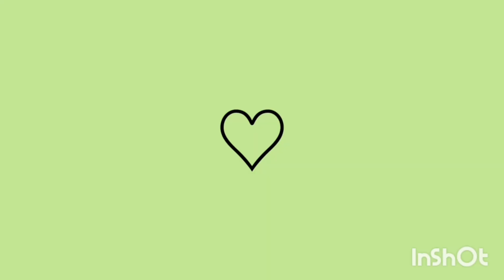💞presente do maridão estou muito feliz+umas comprinhas de mercado💞🫶😘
deixa bastante joinha
 comenta lá nos comentários